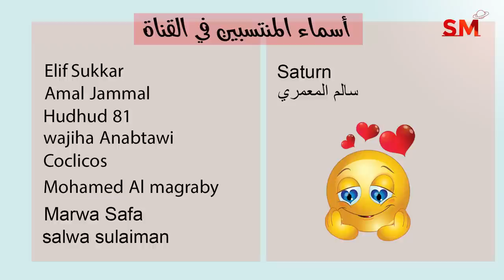توقعات الأبراج و انتهاء تراجع نبتون اليوم الأحد 4 كانون الأول ديسمبر 2022 سعيد مناع